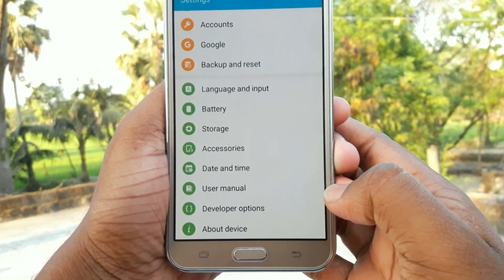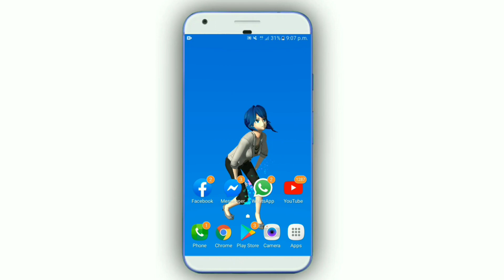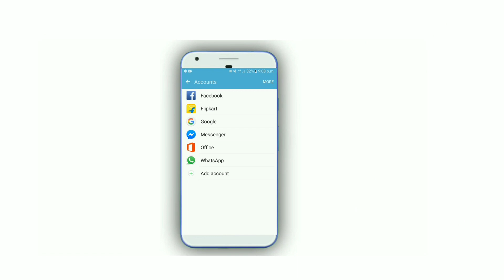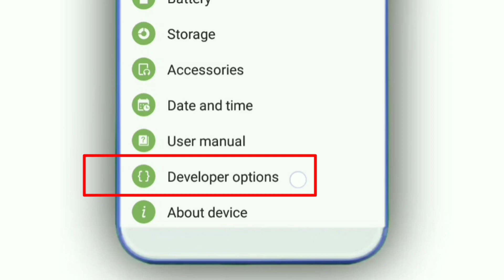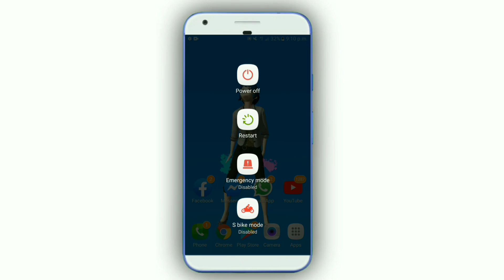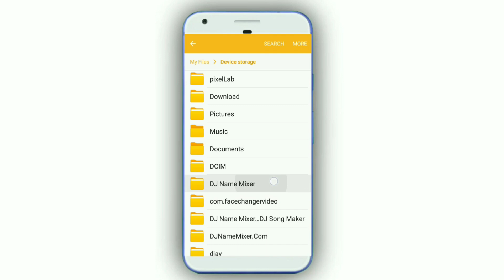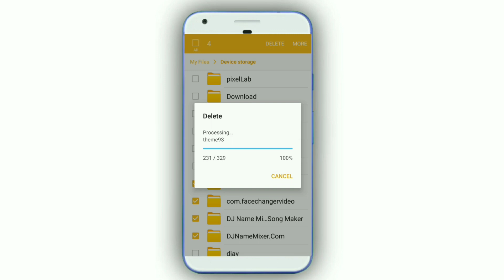এই সেটিং গুলো করলে ফোন কখনোই হ্যাং, স্লো হবে না | Phone No Hang, No Slow, No Lag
এই সেটিং গুলো করলে ফোন কখনোই হ্যাং, স্লো হবে না | Phone No Hang, No Slow, No Lag || Secret Settings ||